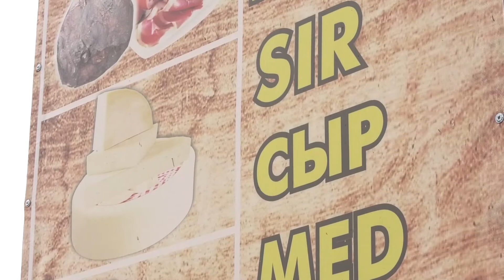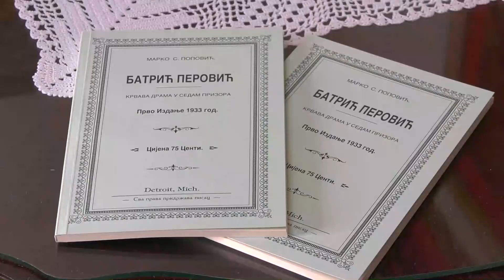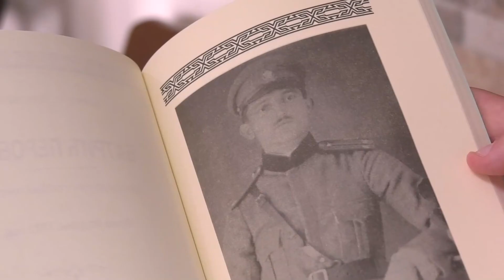Vikend na Gradskoj/ Njeguški sir, drugi najbolji sir na svijetu proizvodi porodica Popović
Po izboru Svjetskog atlasa hrane, Njeguški sir je drugi najbolji sir na svijetu. Porodica Popović već više od 70 godina bavi se proizvodnjom ovog domaćeg delikatesa.  Mladena Popović otkriva recepturu koju je naučila od svoje svekrve,  ali  i bogatu istoriju ove porodice iz Njeguša.
Novinar Lazar Maksimović

Emisija ,,Vikend na Gradskoj", subotom i nedjeljom od 16 do 18h